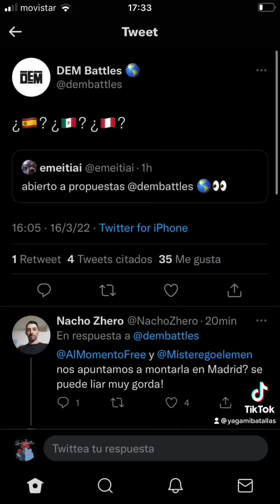¿DEM INTERNACIONAL? II ⭐EL INICIO DE UNA ETAPA DORADA PARA EL UNDER ⭐